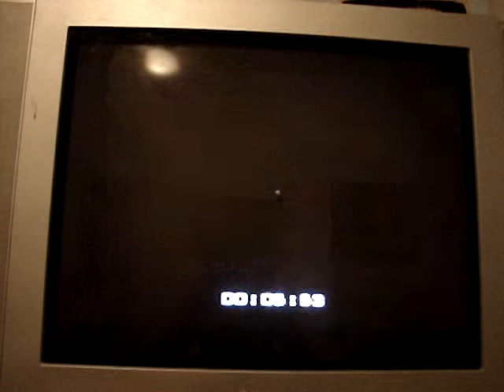Train 00 Agent 2:14